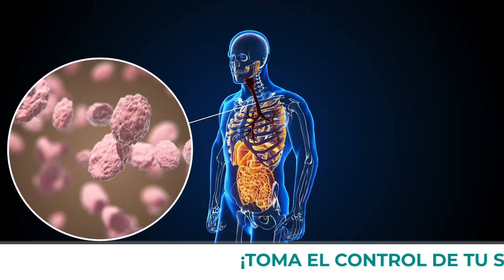Manejo y tratamiento de la ESOFAGITIS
¡AHORA! Únete a nuestro BeHealthLive⏰ para aprender sobre el manejo y tratamiento de la esofagitis eosinofílica con el Dr. Hendrick Pagán Torres. 🩺